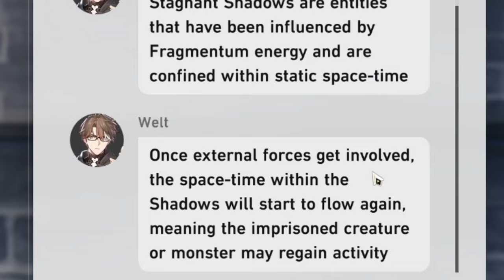Fu Xuan has an issue... | Honkai: Star Rail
She might have some anger problems